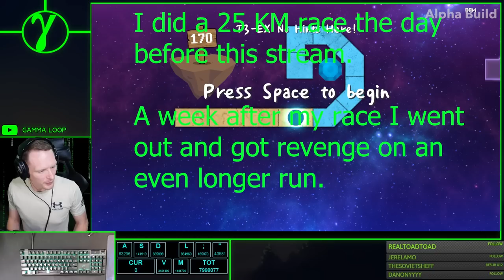THE FINAL PART! TRIPLE BLUE BALLS?! Neo Cosmos Part 5! T3-EX and T4-EX!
This is it! I had a blast playing this and editing it. Sorry for the delay in between parts. If you're reading this, I will be taking a somewhat long break from streaming and YouTube. I will have my kids for the summer the next few weeks and will be focused on spending time with them. Thank you all for everything, see you mid July!

My Keyboard: SteelSeries Apex Pro
Face Cam: Sony ZV-1
Hand Cam: Logitech C922 Pro
Mic: Blue Yeti Blackout
Key Input Display: KeysPerSecond 8.3
Headphones Massdrop x Sennheiser HD 58XX

Computer Specs:
Computer Specs:10th Generation Intel Core i7-10700 Processor w/ vPro (2.90 GHz, 8 Cores, 16 Threads)
16GB DDR4 2933MHz (2 x 8GB)
1 TB PCIe NVMe Solid State Drive
NVIDIA GeForce RTX 3070 8GB GDDR6 Graphics Card